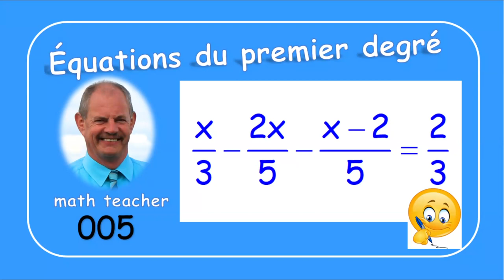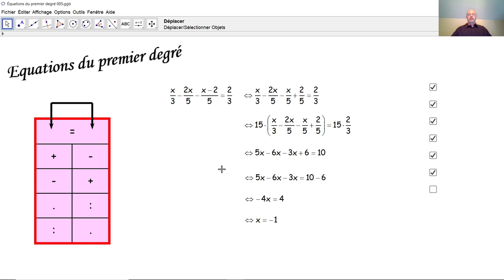Équations du premier degré 005